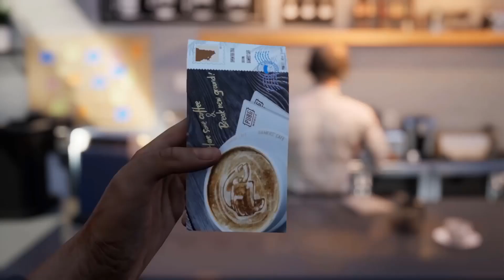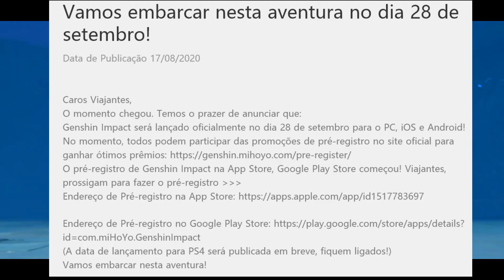PUBG MOBILE ,LEAGUE OF LEGENDS ,VALORANT PODEM SER BANIDOS Dos EUA DATA DE LANÇAMENTO GENSHIN IMPACT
Nesse video eu trago a data de lançamento do Genshin Impact e também noticias sobre a atual situação dos aplicativos chineses nos estados unidos

Caros Viajantes,
O momento chegou. Temos o prazer de anunciar que:
Genshin Impact será lançado oficialmente no dia 28 de setembro para o PC, iOS e Android! No momento, todos podem participar das promoções de pré-registro no site oficial para ganhar ótimos prêmios

O pré-registro de Genshin Impact na App Store, Google Play Store começou! Viajantes, prossigam para fazer o pré-registro

(A data de lançamento para PS4 será publicada em breve, fiquem ligados!)

Vamos embarcar nesta aventura!

🔵  FACE.BOO.K : ASHI GAMES

Aqui no canal  ASHI GAMES MOBILE  você encontra noticias mobile, noticias sobre novos jogos mobile, novos jogos mobile, gameplay de jogos mobile, noticias em geral sobre o mundo mobile.
Você encontra também top jogos mobile offline, jogos para celular online, jogos para celular competitivo os melhores jogos mobile do momento.
Tudo sobre o mundo mobile.
Trazemos Noticias sobre tudo o que acontece no mundo dos Smartphones, Noticias sobre as empresas de jogos mobile e muito mais